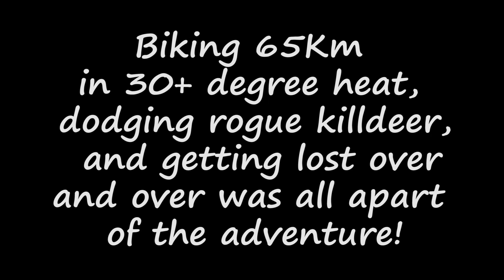Biking the Sheyenne National Grassland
A hot day in July biking to mile 19 in the Sheyenne National Grassland, near Lisbon, ND.
a day of getting lost, and getting lost, and getting lost :)  Don't even attempt to take roads back if you stop halfway, it's faster on the trail, and in better condition (we ended up cutting back onto it).